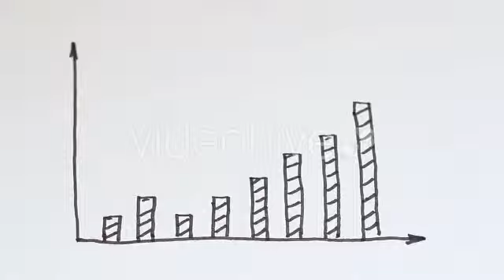Stock Footage - Drawing A Business Charts | VideoHive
Download Template Stock Footage - Drawing A Business Charts | VideoHive

Drawing A Business Charts
1920×1080 / 00:13